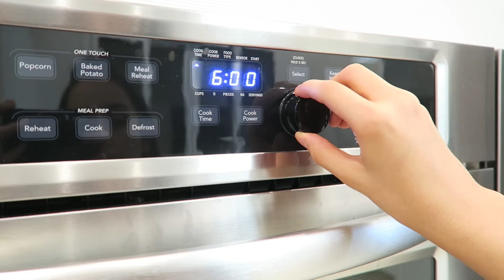Desafio Méliuz #1 | Brigadeirão + Magnum